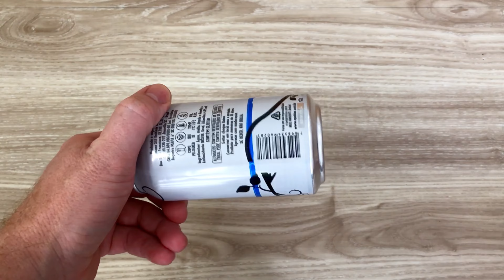Como montar um fogareiro de forma simples, a EMERGÊNCIA que toda CASA deveria ter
Como montar um fogareiro de forma simples, a EMERGÊNCIA que toda CASA deveria ter! Você pode facilmente fazer este fogareiro com uma latinha de alumínio, um pedaço de tábua e ferro de construção ou parafusos.
Espero que goste deste vídeo sobre como fazer um fogareiro de forma simples e sem custo.

Aviso: Lembre-se de estar sempre seguro, qualquer coisa que você tentar é por sua conta e risco, obrigado!